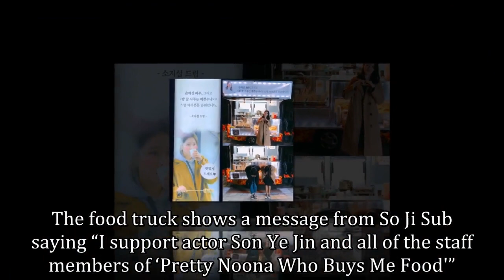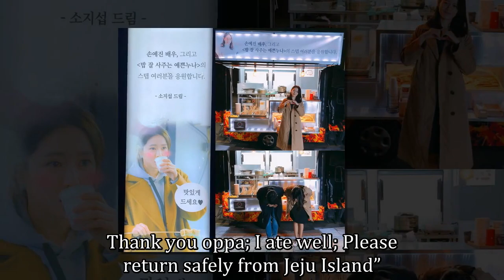So Ji Sub Shows Support For Son Ye Jin And Her Drama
Former co-stars So Ji Sub and Son Ye Jin continue to show their close relationship.

The actors acted together recently in the film “Be With You” and 17 years ago in the drama “Delicious Proposal.”